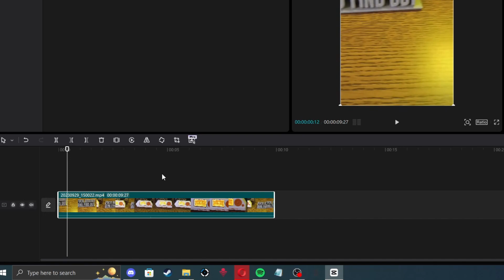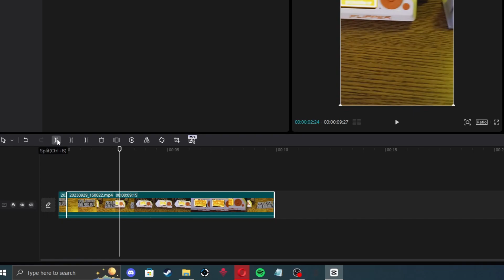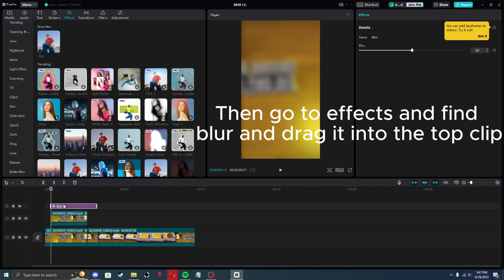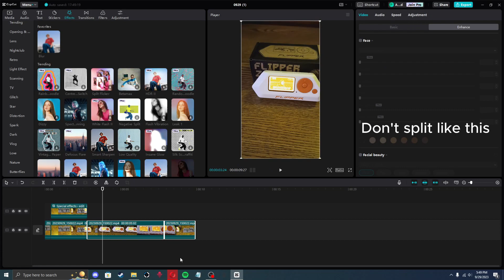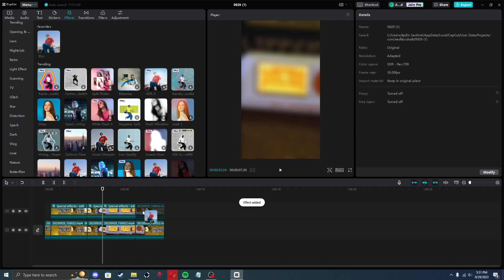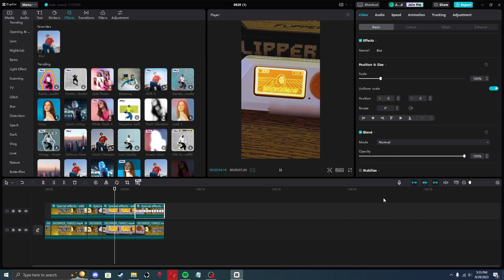Tutorial On How To Blur On CapCut Using PC